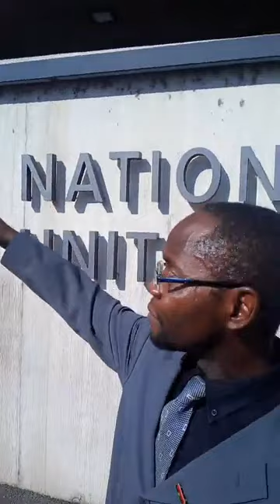Nigerian goes on panic as IPOB Executive chamber storms UN Switzerland on the 14th September 2018